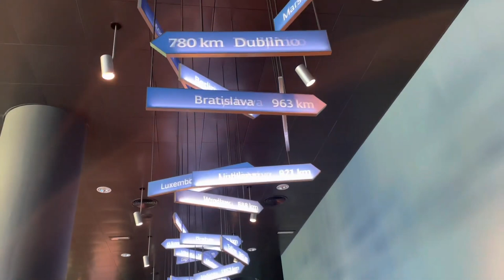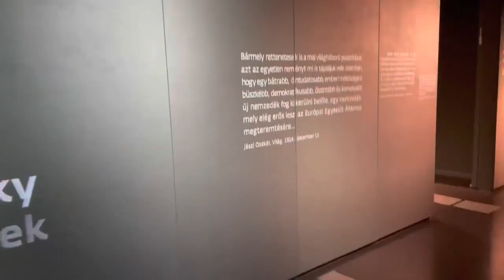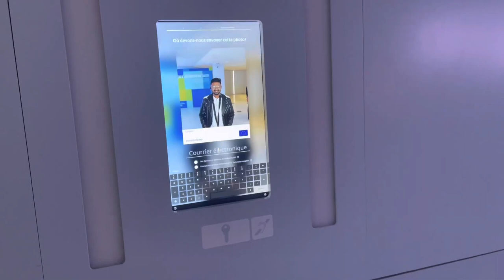European Parliament, Brussels, Belgium | Parlement Européen, Bruxelles, Belgique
The European Parliament (EP) is one of the legislative bodies of the European Union and one of its seven institutions. Together with the Council of the European Union (known as the Council and informally as the Council of Ministers), it adopts European legislation, following a proposal of the European Commission. The Parliament is composed of 705 members (MEPs). It represents the second-largest democratic electorate in the world (after the Parliament of India) with an electorate of 375 million eligible voters in 2009

European parliament, Brussels, Belgium
Parlement Europeen, Bruxelles, Belgique